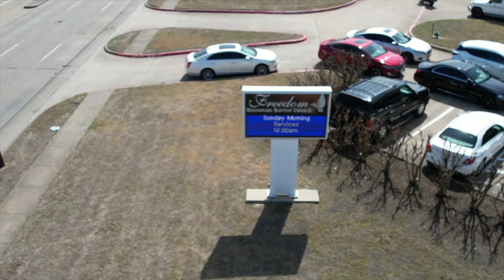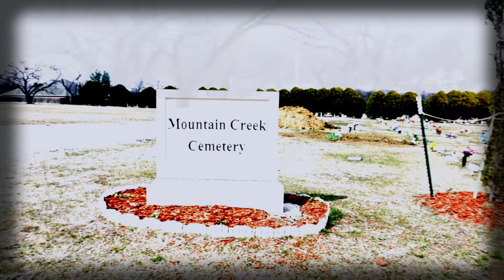Celebrating the Life of God's Son Aaron "A.B." Keith Bailey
Fair Use Act Disclaimer…..Copyright Disclaimer under section 107 of the Copyright Act 1976, Allowance is made for “fair use” for purpose such as criticism, comment, news reporting, teaching, scholarship, education and research.